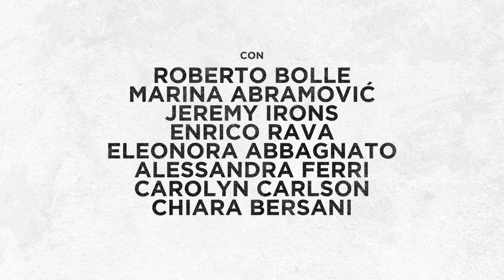Codice Carla, di Daniele Luchetti: omaggio alla Fracci - Clip 7: Carolyn Carlson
Su Carla Fracci sembra sia già stato raccontato tutto.

Il documentario mostra come Carla Fracci (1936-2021) fosse molto più di una ballerina famosa. Era un’insegnante, un’attrice, un’interprete, una donna modesta e laboriosa. Ma cosa l’ha resa un’icona? In che modo è diventata l’étoile che il mondo celebra ancora oggi?

Arriva nelle sale italiane solo il 13, 14, 15 novembre 2023 l’evento che ripercorre l’arte dell’étoile che ha fatto del corpo la sua massima espressione e un riferimento per tutti gli artisti venuti dopo di lei.

Video dall'Ufficio Stampa Nexo Digital.